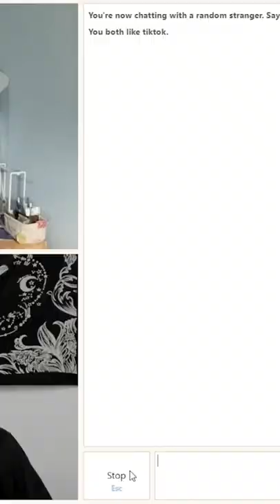I love thai food😌funnymoments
omegle video calling
omegle prank
omegle prank call
omegle on carry minati
omegle on carry
omegle prank
omegle dirty prank
omegle dirty lines
omegle 18+ video
omegle 18+ prank
omegle sex video
omegle hot girls
omegle roast
omegle not supporting
omegle not working in android
omegle problems solve
omegle not working in ios
omegle not working in pc
omegle on total gaming
omegle pickup lines
omegle in India
omegle in Russia
omegle in world
omegle reaction video
omegle react
omegle best reaction video
omegle reaction by girls
omegle funnymoments
omegle funny video
omegle sad video
omegle whatsappstatus

**DISCLAIMORE**⚠️